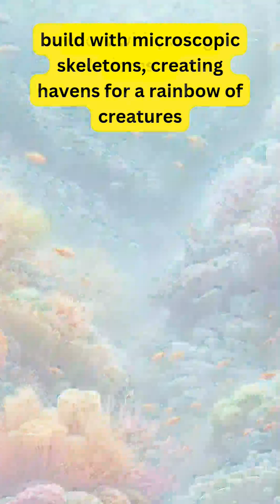Nature's Hidden Powers: Unseen Forces Revealed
Whispers in the Roots takes you on a breathtaking journey into the unseen forces shaping our world. Witness trees talking through fungal networks, coral reefs built by microscopic architects, and hawks riding silent currents of wind. This 30-second video reveals the magic hidden in plain sight, reminding us that nature's whispers are everywhere, waiting to be heard.